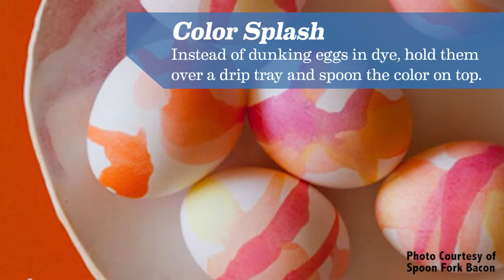12 Truly Impressive Easter Eggs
These 12 ingenious ideas are much more fun than just dipping eggs in cups of vinegar and dye. See how using some unlikely products could make your Easter Eggs look fabulous!